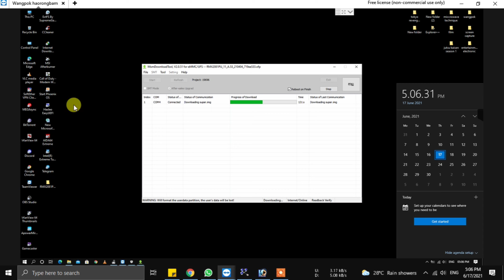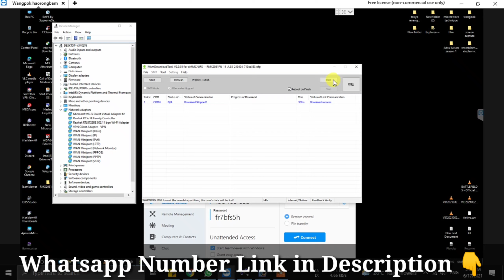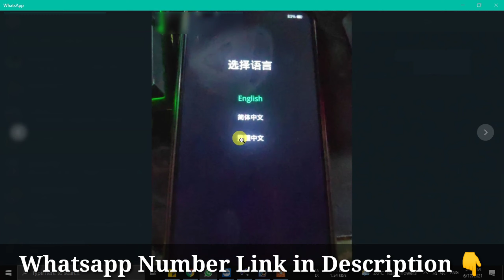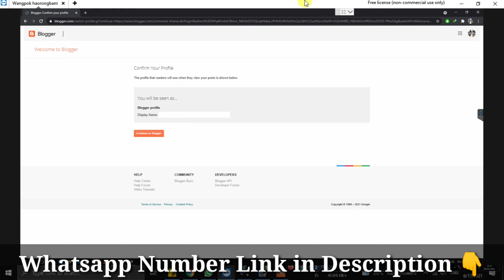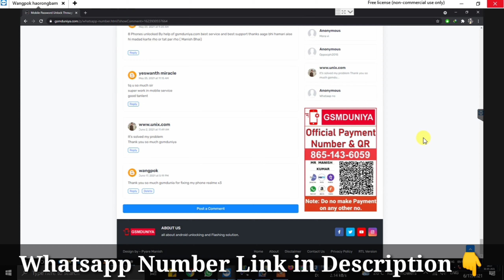Realme Mobile Hang On logo | realme flashing online | how to flash realme | gsmduniya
Topic Cover:

Realme Hang